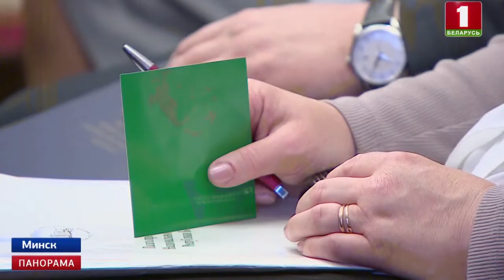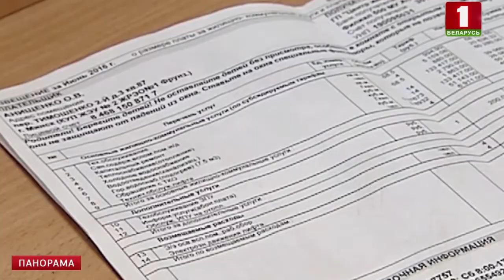Депутаты парламента в первом чтении поддержали Декрет №1. Панорама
Активизировать рынок труда и содействовать трудоустройству всех желающих - ключевая роль декрета. Тем, кто хочет и может работать, условия будут созданы. Не занятые в экономике белорусы, будут по полной стоимости рассчитываться за 3 услуги: газоснабжение, подогрев воды и отопление. Формировать базу неработающих будет Минтруда. Она появится уже в декабре и будет обновляться один раз в квартал. Важная роль отводится комиссиям по трудоустройству на местах, в их составе будут и депутаты. Услышать и понять каждого - задача приоритетная.